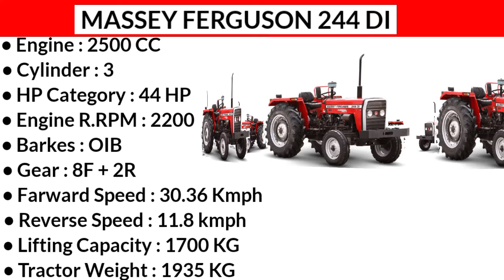Massey Ferguson 244 DI Price Full Review 2024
This video about.. Massey Ferguson 244 di tractor Price in india.new Massey Ferguson 244 di explain Massey Ferguson 244 Tractor 44 hp exshowroom price & onroad
price & 2024 Massey Ferguson 44 hp & Massey Ferguson 244 di Price Tractor loan price, Finance.

 Queries -:
massage ferguson 244
massey ferguson 244 di new model 2024
masssey ferguson 244 di tractor
massey ferguson di pd
massey ferguson 244 di Price
244 massey
mf 244 di pd
massey ferguson 244 di pm
massey ferguson 244 di review
massey ferguson di price on road

CONTENT SOURCE OFFICIAL - OWN & respective
Companies Or Organisation.we Shall Not Responsible
For Any Loss Or Damages.